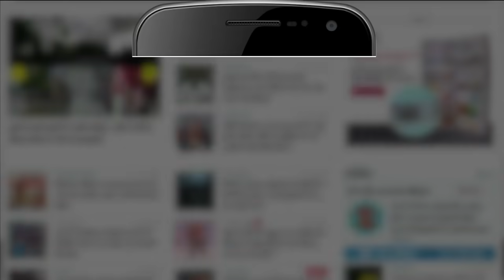Munmun Dhamecha Hid Drugs in Sanitary Pads Video | सैनिटरी पैड में ड्रग्स छुपाकर ले गई थी मुनमुन !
Rave Party मामले में Social Media पर एक Video सामने आया है। जिसमें Sanitary Pads में छिपाकर रखी गईं  Drugs को दिखाया गया है।